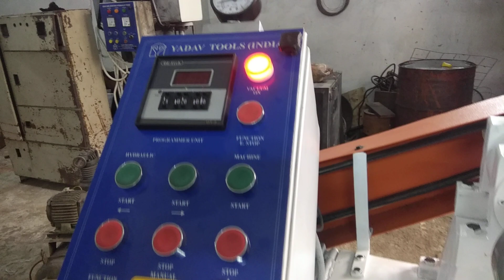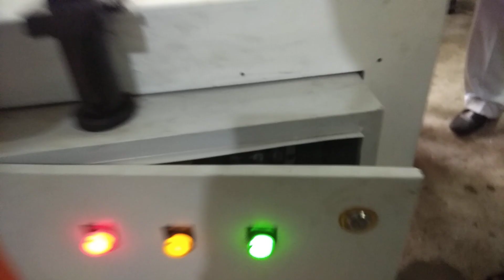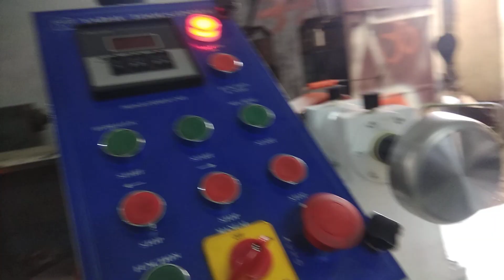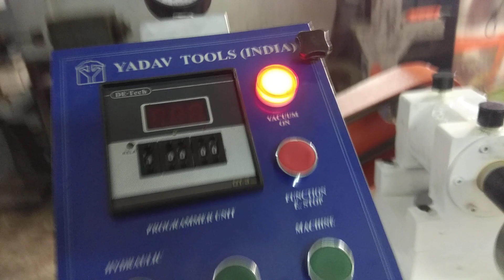Aluminium nonstick utensils Base groving machine